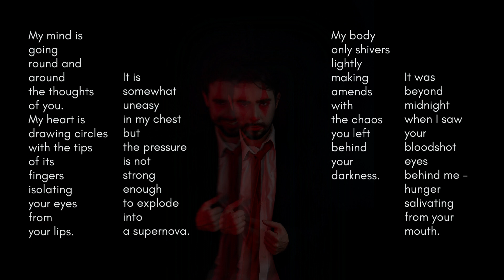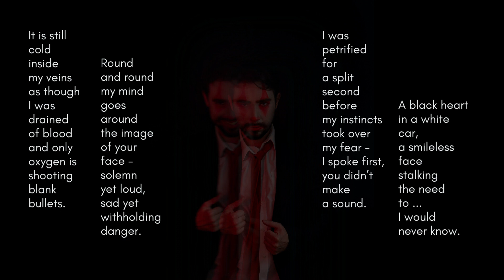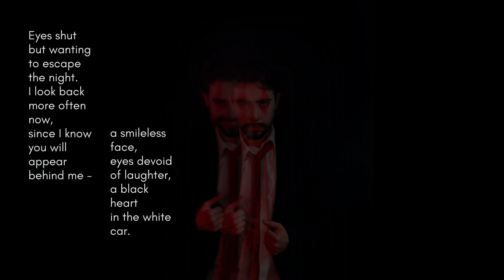A BLACK HEART IN A WHITE CAR. English language tricks. Easy poetry. Day 250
A passing feeling of the noise of a freeway - buzzing nerves agitated to the point of self condemnation. The faster I went the slower the time dripped. It was then and there I knew the depth of your trap. This video is a part of a daily poetry challenge that goes on for a WHOLE year called "Half a week and 360 days". Today's poetry consists of 250 lines and it is about not every person chasing you having good intentions.

The rules of this challenge are:
1. Write a poem EVERY day for a year (edit to your liking, post daily).
2. Each consecutive day will define the number of lines to be written.
3. Poems may or may not be related to each other.
4. There is no single particular style (explore, learn, enjoy creating).
5. Truth. Poems have to convey some sort of a truth.

That's it.